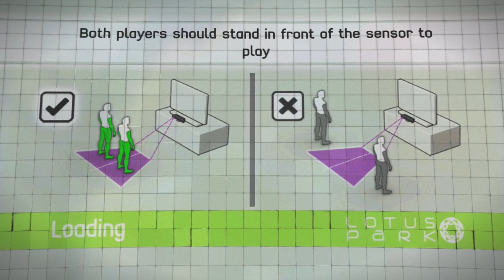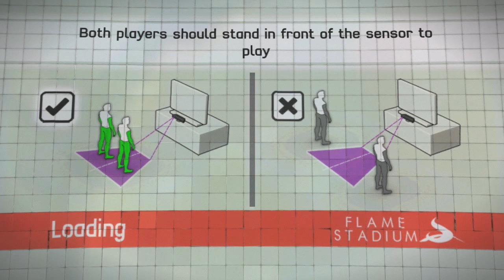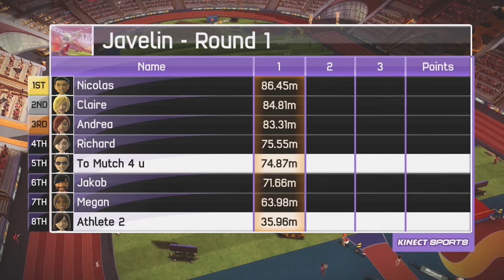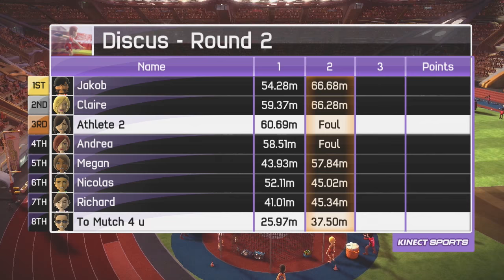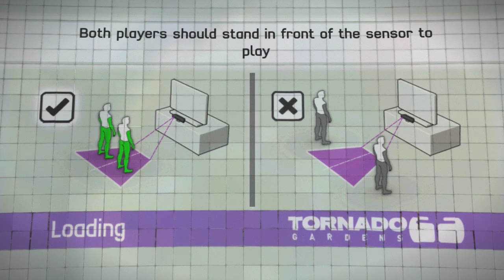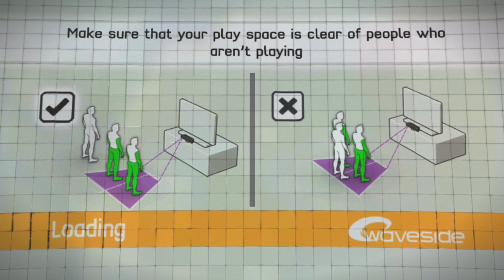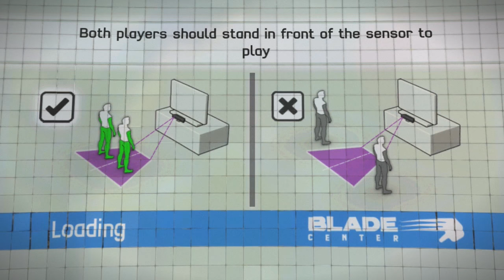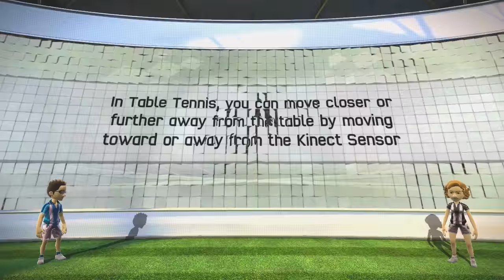Kinect Sports [12] Xbox 360 Longplay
Kinect Sports is a 2010 sports game that utilizes the Xbox Kinect motion-sensor peripheral. The six sports included are bowling, boxing, track and field, table tennis, beach volleyball and soccer.

In this longplay my friend Tristan and me verse in all the sports. He won 4-2.